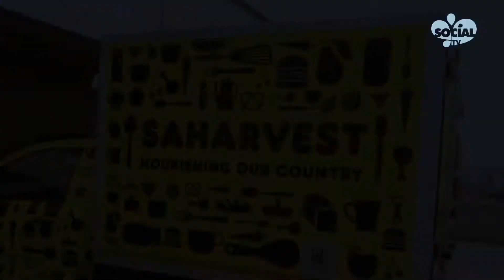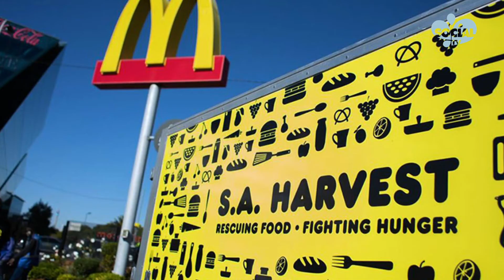Game Changer: SA Harvest Director - Miles Kubheka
For SA Harvest , the lack of food security is one of the most urgent crises facing our country today.Every day 18 million South African men, women and children go to bed hungry.We live in a country that produces an abundance of fresh, nourishing food that could feed all our citizens, but one of the central problems is that 10 million tons of food goes to waste every year. We speak to Miles Kubheka, Director of SA Harvest about there recent food security project.